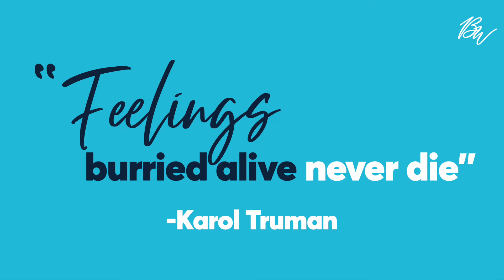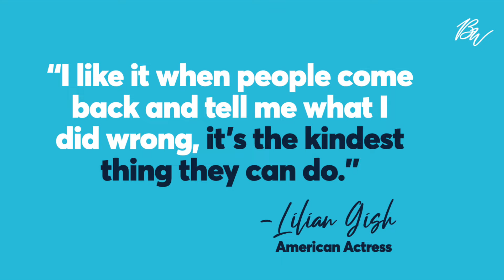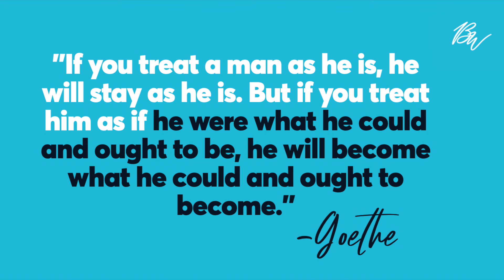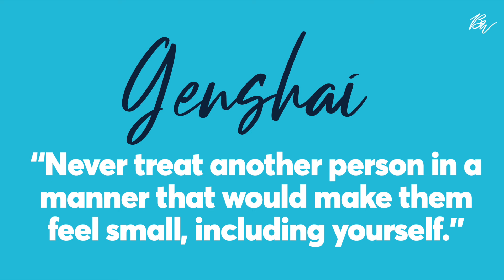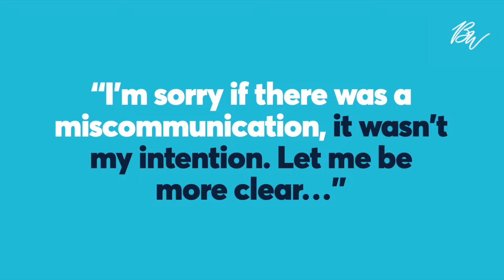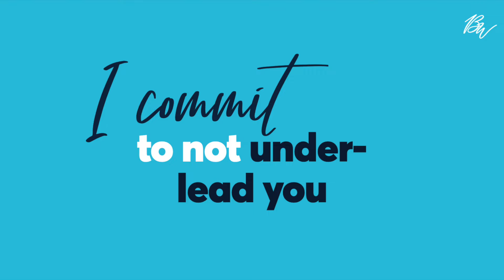7 Principles And 5 Power Phrases For Mastering Tough Conversations - How To Be Firm Yet Gentle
Now, in working with tens of thousands of leaders over the last 20 years, I found the more crucial the conversation, the less likely people are to handle it well. But this does not have to be. Now, there's an art and a science to have an effective conversation and to provide effective and helpful correction that's well received.

Learn more about how I can help you lead your sales team to success @

After enjoying this short video, if you lead a sales team, consider joining the sales leadership masterclass. This program, a product of two decades of my experience and significant financial investment, teaches the seven most valuable strategies for building a high-performing team. This is the resource I wish I had years ago. Check out this link  below for more information.

Back to it...

Okay, now the temptation will be to not address challenging conversations that we really need to have. And the temptation will be to shy away from them or bury them under a rug. But the problem is, feelings buried alive will never die. Now, sometimes we just need to check ourselves and we don't need to make a big thing and have a big communication over somewhere. We just need to check ourselves.

But if we really need to have a conversation with somebody else and if we're not willing to have that, what ends up happening? The result becomes artificial harmony or fake harmony, hugs in the hallway and knives in the back behind closed doors. And it plays out like this: "Hi, Amber! Oh my goodness, so good to see you. Hope you're having a great day." "Oh yeah, you're the best." And then behind closed doors, "That Amber is so lame, so annoying." And these are like termites that destroy a team culture.

And the sad thing is, this is super common in organizations. But I found in the highest-performing teams, there's less of it and team members are willing and skilled to have hard or fierce conversations with each other to just flush out the drama and focus on the result.

Now, I want to share the most valuable skill that I've found to help address the needed hard conversations that need to be had from time to time. And I call this skill set being soft like a brick. The soft part is the person that you're having a conflict with. They need to know that you genuinely care about them and that you care about the result. The brick is being willing and skilled to have the needed hard conversation and then to have them land in a way that doesn't destroy your relationship or the productivity that's needed between you and that person.

Now, let me share seven tips to be soft like a brick. And just to heads up, this comes from a leadership perspective. Also, each of these ideas can be applied beyond work. You'll see that it can be applied in your home, it can be applied in your communities, and so the first idea to be soft like a brick is.

Not enough space here to record them, check out the video. But the next section is solid gold:

Let me give you five ideas, five power phrases to be soft like a brick when it's time to engage in the conversation. Now, I challenge you to memorize these. First one, "I'm sorry if there's a miscommunication, it wasn't my intention. Let me be more clear." Powerful, simple phrase, just acknowledging that you might have made a mistake in the way that you communicated. And let me be more clear and then you go for it. The second, and these are magic words to disarm resistance when giving constructive feedback, listen, "I could be wrong, I often am." Now, this is where you want to be tentative, not wimpy. Being tentative means avoiding absolute, you always do this, you never do this, and avoid coming across that you're right all the time, that they're wrong. Being tentative is disarming. It opens a dialogue that feels less like an accusation or an absolute and more of a potential way to improve.

Okay, third, the golden question. This is magic. "Do I have your permission to challenge you?"

Okay, the fourth power phrase, "I commit to not under lead you."

All right, fifth power phrase, "I care about you too much to leave you where you're at." This is how you balance care with candor. Remember, pleasing people is not leading people. And I challenge you, literally, to memorize these five power phrases to help you be soft like a brick, to have effective fierce conversations.